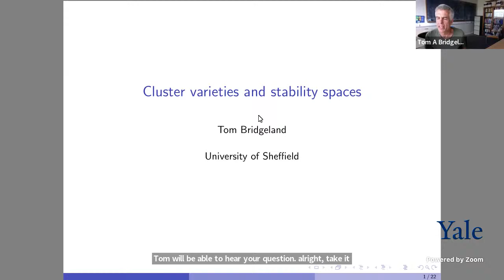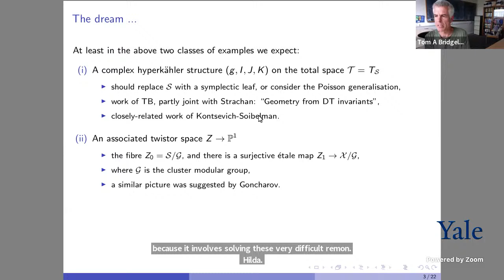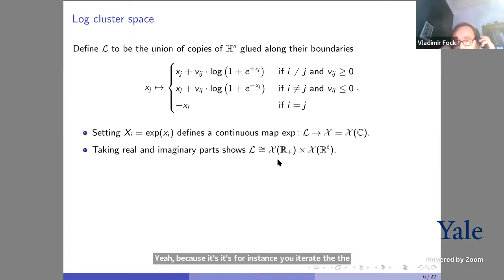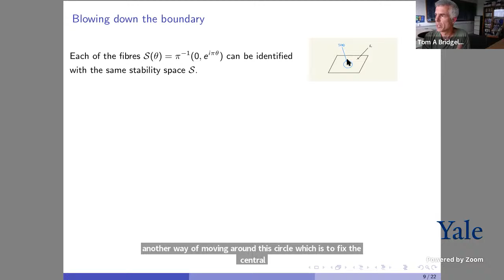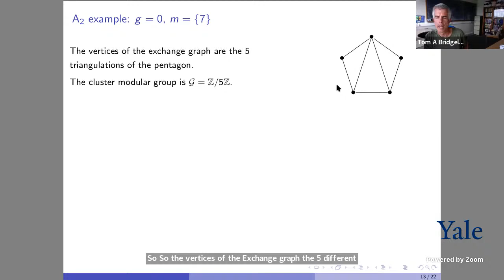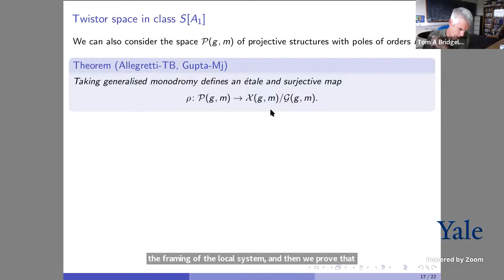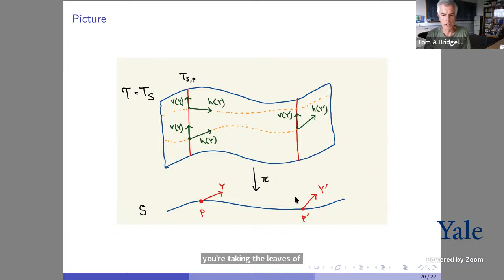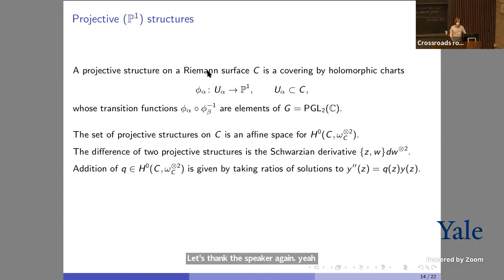CAGP: Tom Bridgeland, "Cluster varieties and stability spaces"